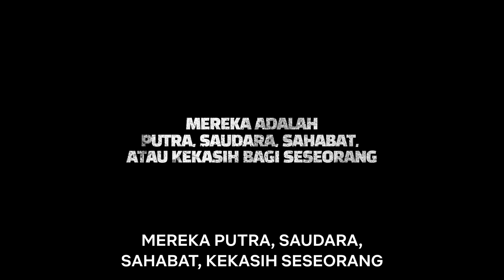D.P. | Di Balik Layar | Netflix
D.P.
Tentang D.P.

Sebuah kisah tentang para desertir yang berada dalam pelarian dan para tentara D.P. yang mengejar mereka

D.P.
27 Agustus, Hanya di Netflix

Tentang Netflix:
Netflix adalah penyedia layanan hiburan streaming terkemuka di dunia dengan lebih dari 209 juta keanggotaan berbayar di lebih dari 190 negara, menyuguhkan serial TV, dokumenter, dan film panjang dalam berbagai genre dan bahasa. Anggota dapat menonton sepuasnya, kapan pun, di mana pun, melalui layar apa pun yang terhubung ke Internet. Anggota dapat memutar, menjeda, dan melanjutkan tayangan tanpa iklan atau komitmen.

Tugas seorang prajurit muda untuk menangkap para desertir angkatan darat mengungkap kenyataan menyakitkan yang dialami tiap calon tamtama saat menjalani wajib militer.